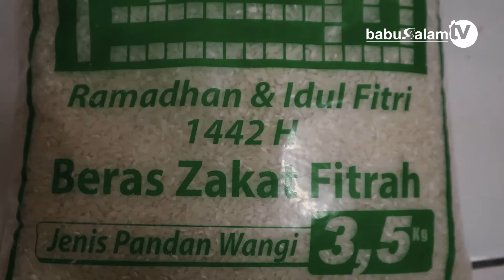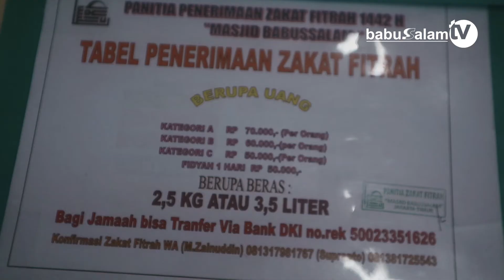Penyaluran Zakat Fitrah 2021 || Masjid Babussalam Cipinang